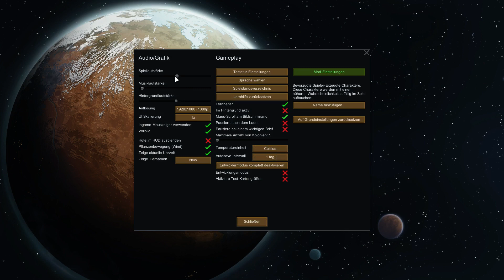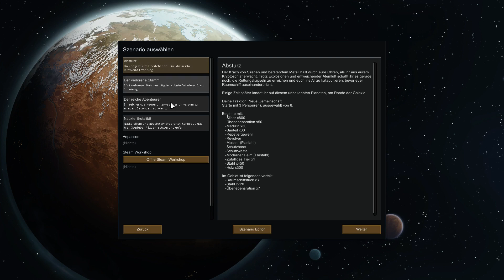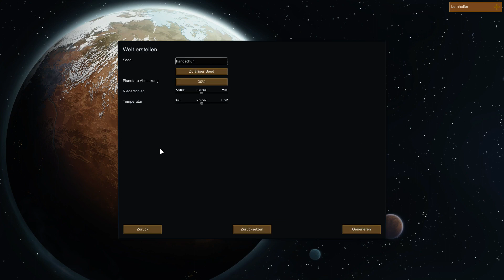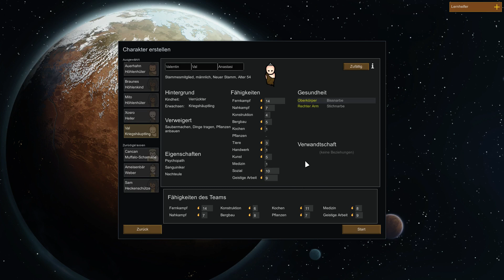Let´s Play Rimworld 1.0 - Der vertriebene Stamm [S01/E01]